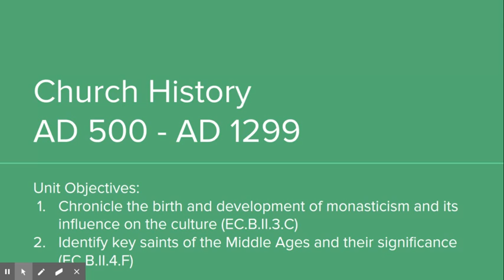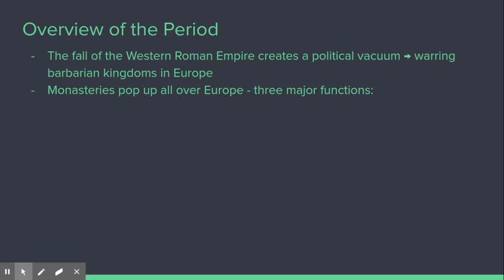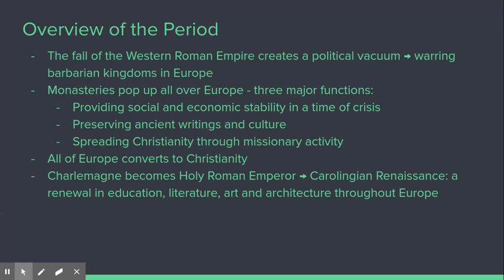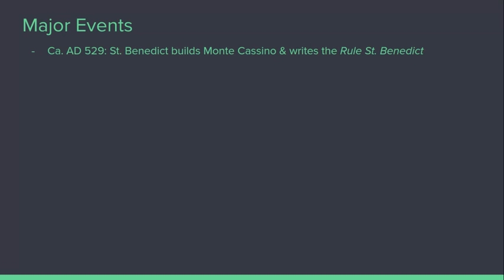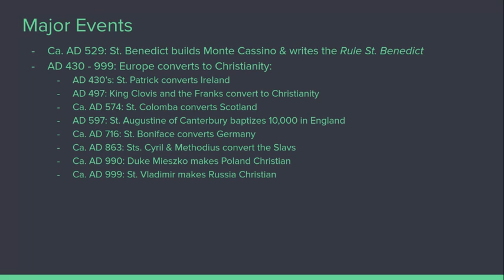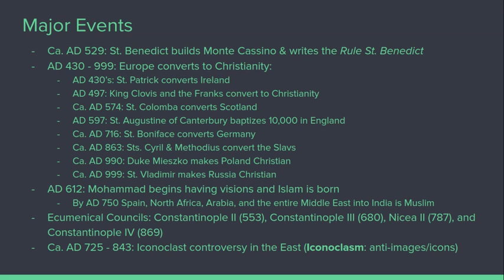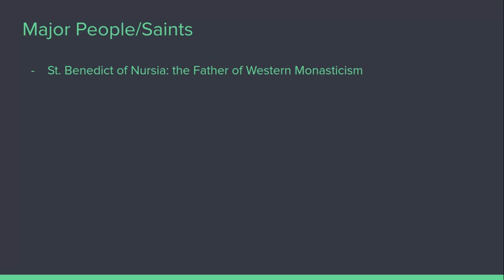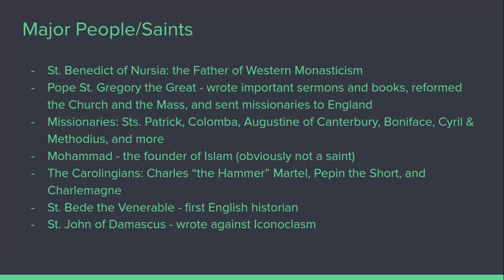Missionaries and the Emperor - AD 500 - 999